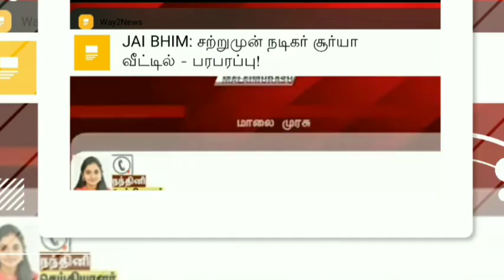TN 10,12TH STD PUBLIC EXAMINATION-2022 தேர்வுக்கு தயார்படுத்த திருப்புதல் தேர்வு நடத்த உத்தரவு